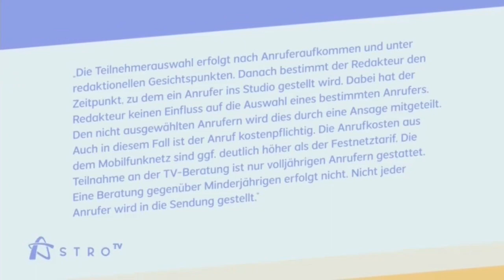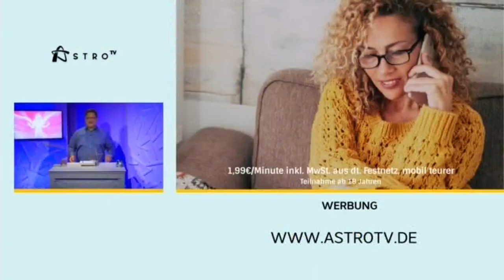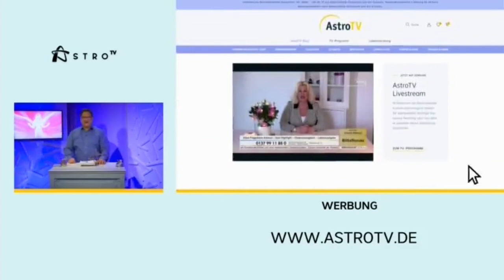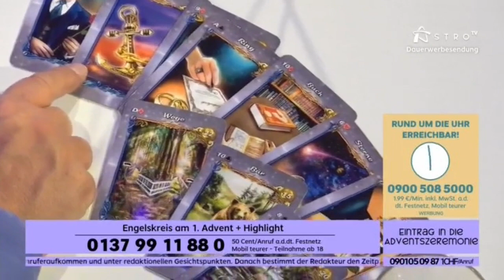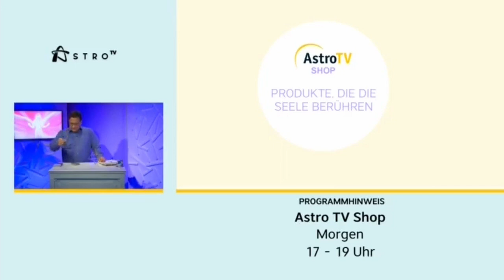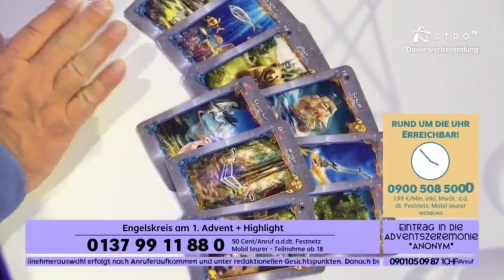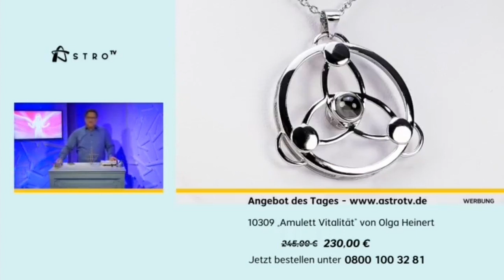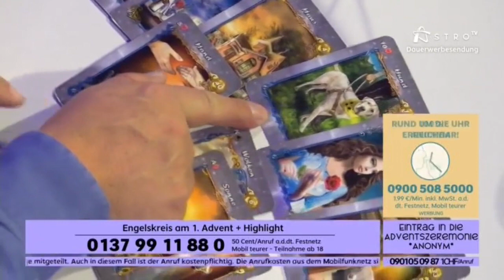AstroTV - Frank Bernotat | 25.11.2021